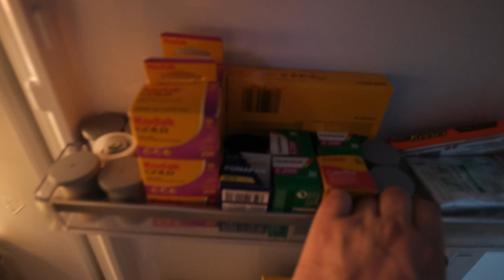Analogfotografie 35 mm Film einlegen (Tutorial)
Nicht jedem Anfänger ist klar, wie man bei einer Analogkamera den Film richtig einlegt. Der Vorgang bekommt mit der Zeit Routine, kann aber am Anfang das ein oder andere Bild zerstören.

In diesem Video zeige ich, wie man bei 2 verschiedenen Kameras den Film richtig einlegt und so die Kamera zum Fotografieren startklar macht.